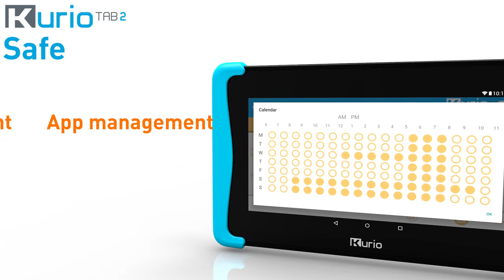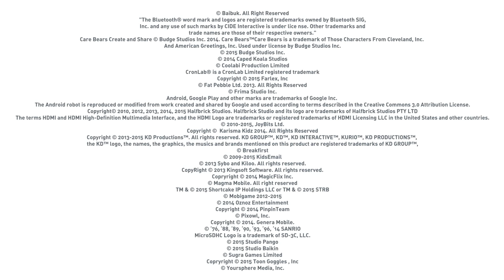Smyths Toys - Kurio Tab 2